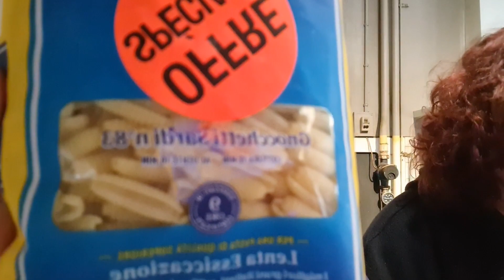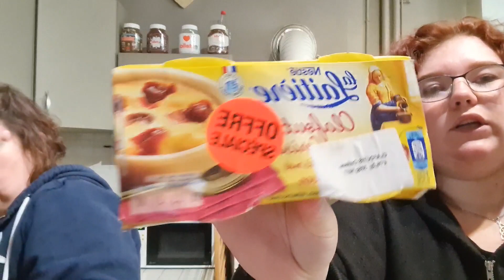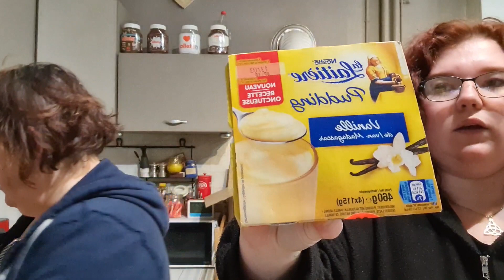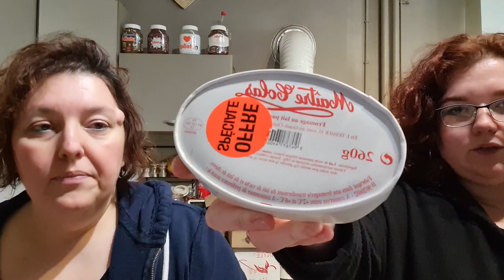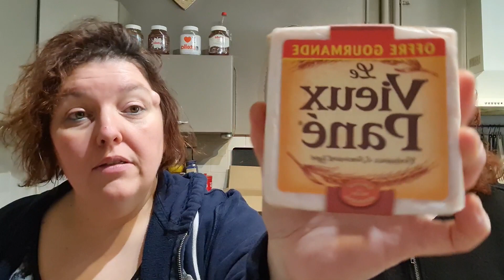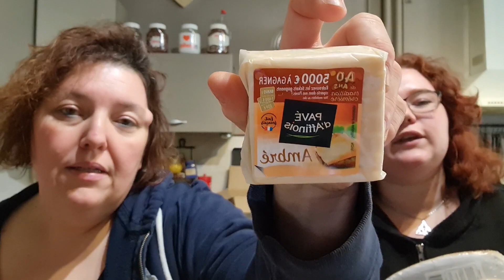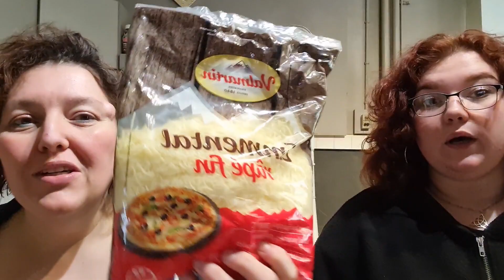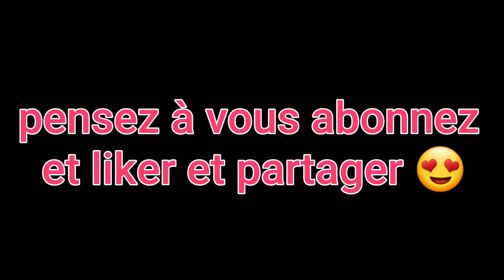retour de courses rungis discount 🛒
petit retour de courses rungis discount à meaux 77 .